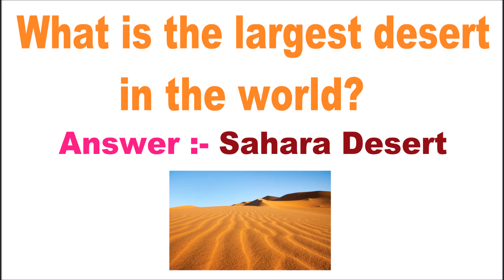What is the largest desert in the world?